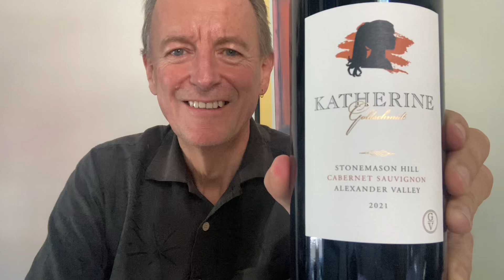Katherine Goldschmidt Stonemason Hill Tennessee August 15, 2023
Katherine Goldschmidt Stonemason Hill Alexander Valley Cabernet